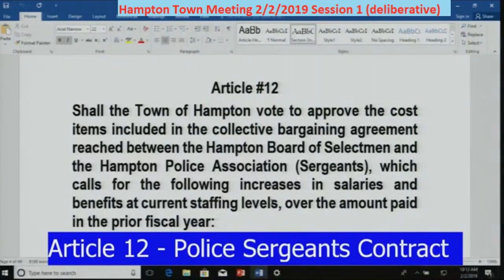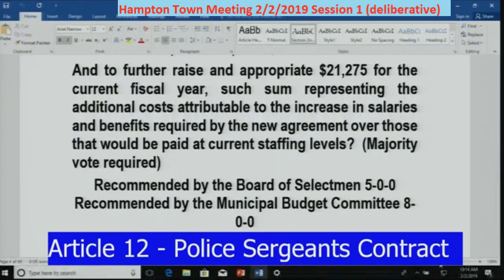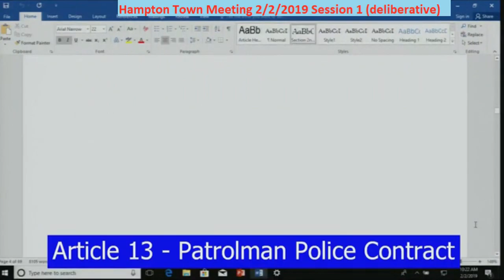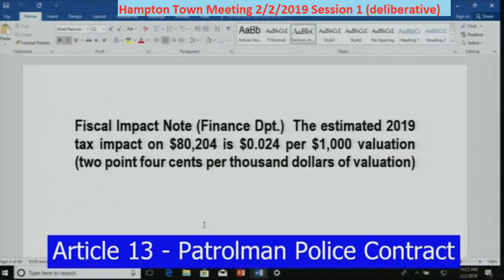TownMeeting 2/2/2019 Article 12 and Article 13